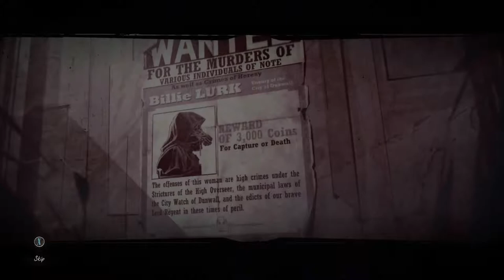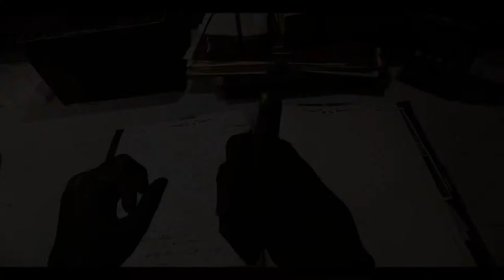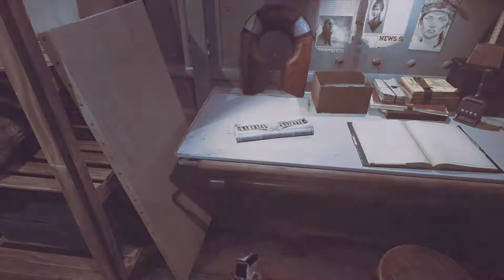Dishonored: Death of the Outsider - Gameplay Walkthrough - Part 1 - Billie Lurk/Megan Foster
Take on the role of Billie Lurk (aka Megan Foster), once one of Dunwall's most notorious killers-for-hire. Reunited with your old mentor, the legendary assassin Daud, you undertake the greatest assassination ever conceived: killing the Outsider, a god-like figure whom Billie and Daud see as instrumental to some of the Empire's most dishonorable moments. As you venture deep into the grimiest corners of Karnaca to uncover the mystery of the Outsider and his origins, you will face deadly opposition, ancient powers, and difficult decisions that will forever change the world around you.

or